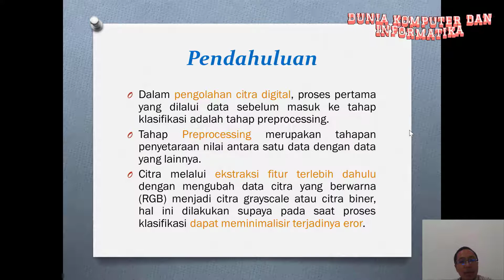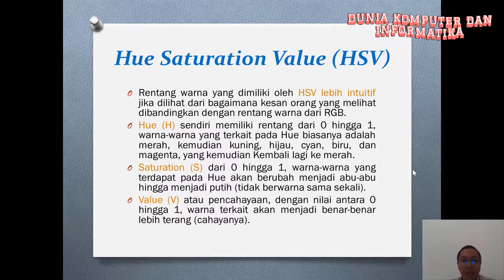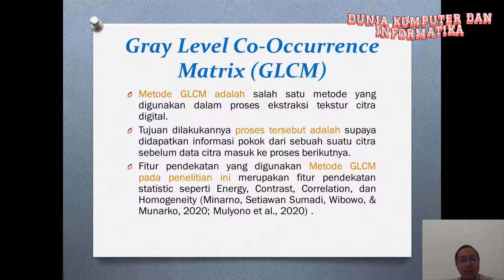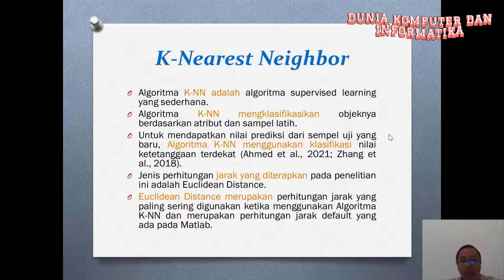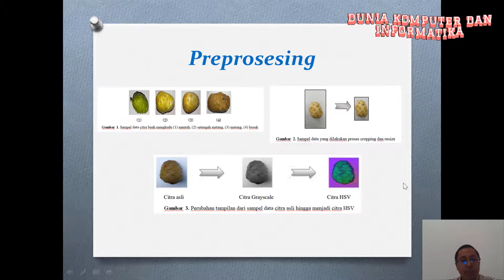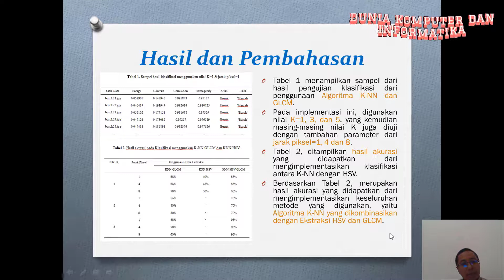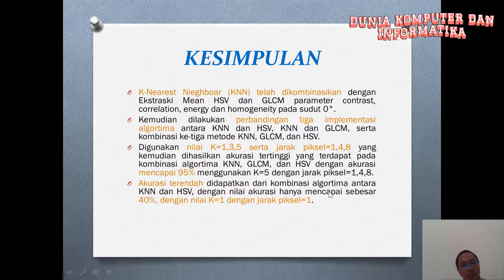SNAST Ektraksi Hsv Dan Glcm Dalam Metode K Nn Untuk Klasifikasi Tingkat Kematangan Buah Mengkudu